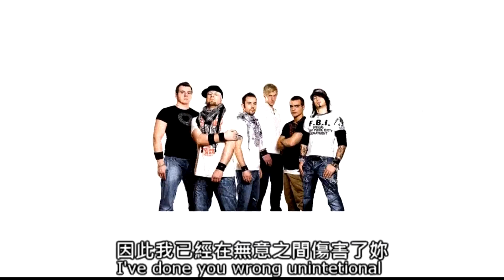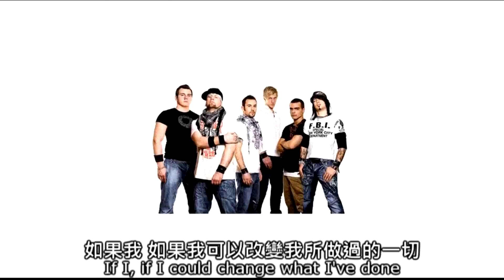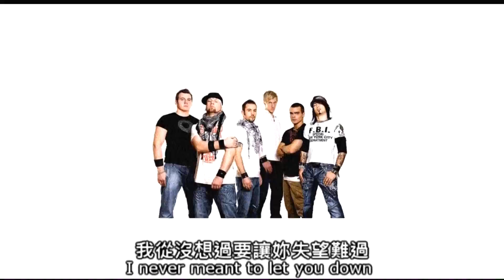Mindscape - Undone w/ Lyrics and Chinese Subtitles (中英字幕/中文翻譯)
Translated by Hension Young
海肯零七 Jr. 概念倉庫網路商店
更多影片可至水管頻道
更多中文翻譯影片與相關資訊請上臉書搜尋
「台灣後硬核/金屬核集散地 Post-Hardcore/Metalcore」